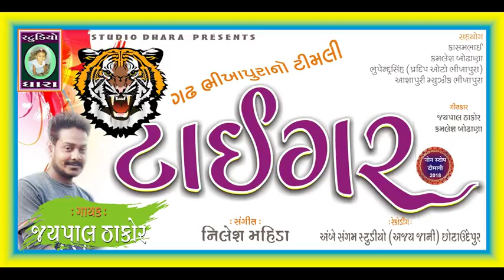TIMLI TIGER // JAYPAL THAKOR // GADH BHIKHAPURA // NILESH MAHIDA // STUDIO DHARA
TITLE : GADH BHIKHAPURANO TIMLI '' TIGER ''
SINGER : JAYPAL THAKOR
AMBE SANGAM RECODING STUDIO CHHOTAUDEPUR
SAHYOG : KASAMBHAI, KAMLESHBHAI, BHUPENDRASINH,